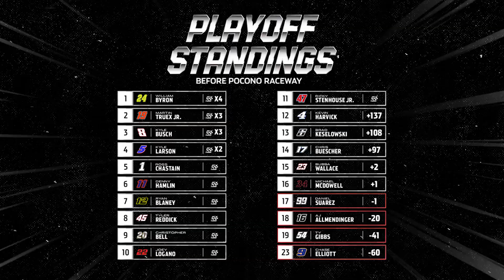Preview Show: Can Chase Elliott backup his 2022 win at Pocono and lock into the playoffs?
NASCAR.com's Kim Coon and Alan Cavanna dive into the three turns at Pocono Raceway and preview the Cup Series race at the 'Tricky Triangle.'

Play every weekend!